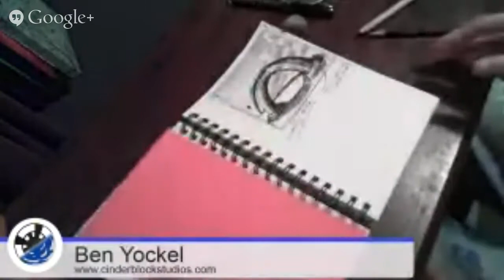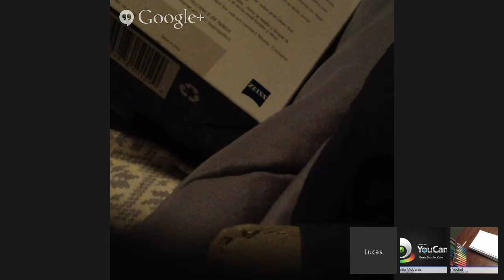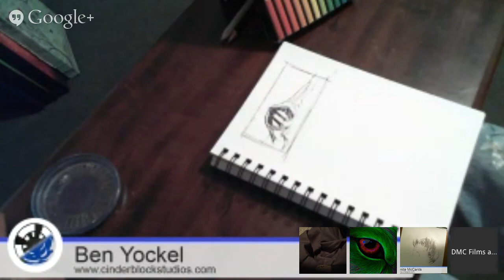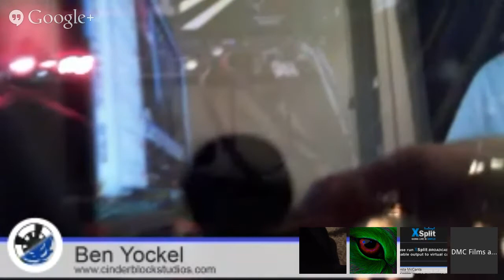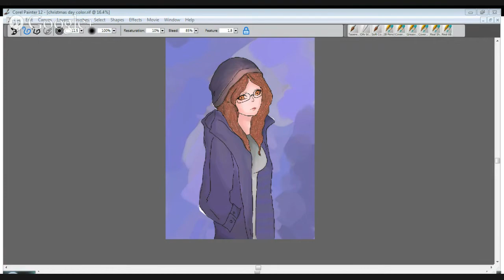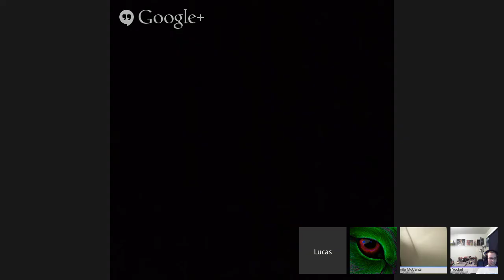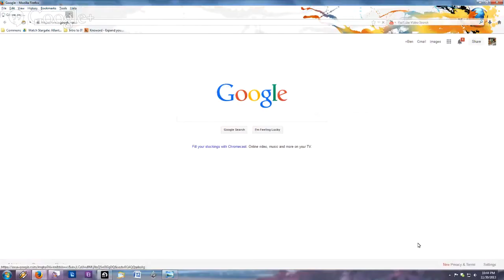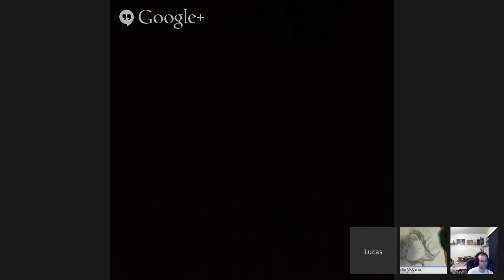Live Hangout 030: Art Study Time!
Today I'm joined by fellow youtubers: dalequan, truegenicode, and apology89 for one of the best live shows in quite a while. Today's episode if full of tips, talks, and tech.

Time Codes:
0:01:12 Thanksgiving Recap, Retail, and Black Friday
0:04:03 HD is coming soon, 3D rant, and Avatar Series
0:08:43 Juanita is coming in, glasses,
0:10:16 Adam Savage and my Inspiration Libraries
0:16:00 College/Education Rant, Environmental Science, and Carlin Jokes
0:19:37 Giant Tortoise Story, High School Perceptions of College
0:26:03 Joy of Painting Cut from PBS!? and Kieran Returns
0:38:00 Pointillism, Embracing the Shake, and weaknesses become strengths
0:58:03 Wine, Mixed Drinks, Bad Influences, and Hair Loss
1:04:25 Tablets are NOT new technology
1:08:20 Life Networks, Vlogbrothers, and Fan Fiction
1:16:13 Asus and Computer Building Side Conversations (with starting video problems)
1:34:00 New Comment System
1:42:00 is it Manga or Manga
1:52:25 People seem to know me
1:58:13 Mark Crilley's Graphic Novels and Detailed Drawings
2:18:30 Working Fast vs Working Slow
2:29:29 It's ok to be wrong... here's what is wrong with my recent paintings.
2:39:33 Redoing Artwork, RE:sonata Christmas Album Comparison
2:49:20 My Music Software: Ableton Live Intro (ie. Garage Band for Windows)
2:57:54 What? 3 hours!
3:01:38 The Camera I started with
3:08:04 Why SFTS and structured hangouts are a problem
3:14:25 Dislikes and Haters
3:24:00 Wrapping Things Up